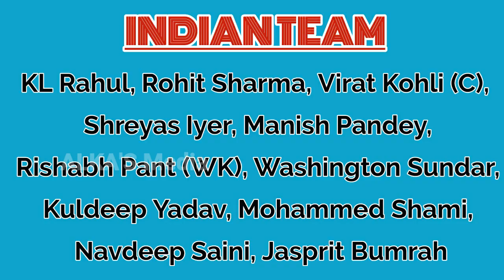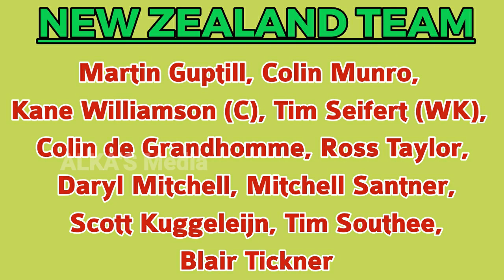New Zealand vs India 2020,1st T20: Preview, Probable XI, Match Prediction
New Zealand v India 2020,1st T20I: Preview, Probable XI, Match Prediction